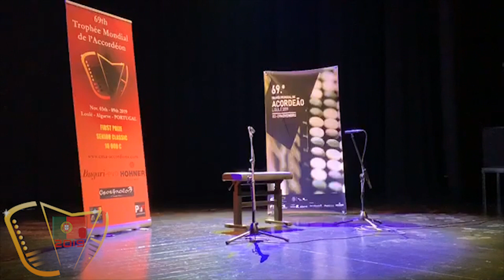Senior Classic 2nd round Artur Adrshin Russia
69th Trophée Mondial de l'Accordéon
Loulé PORTUGAL 2019